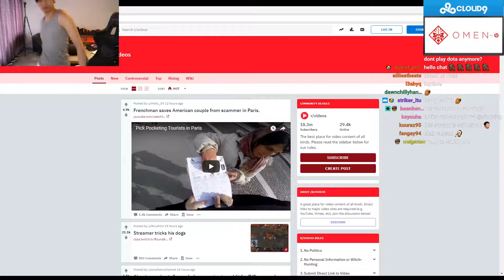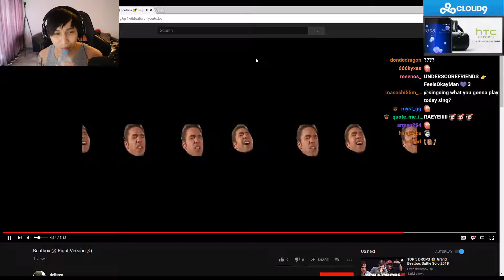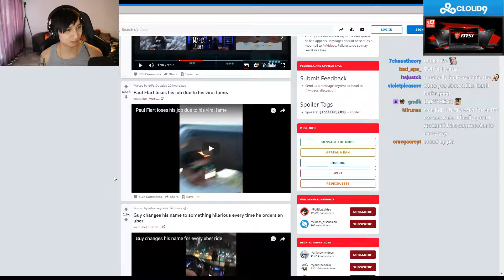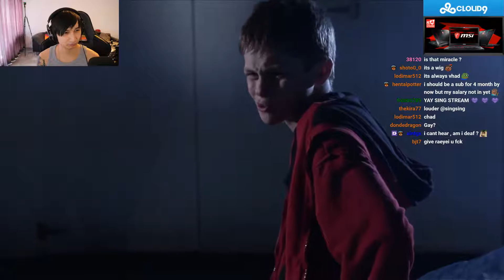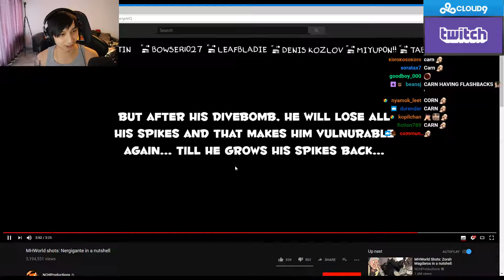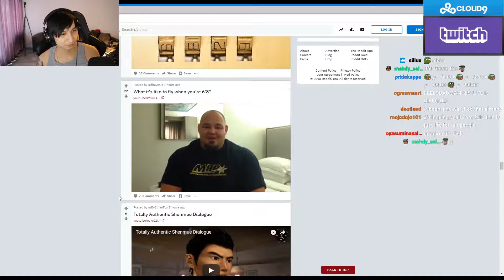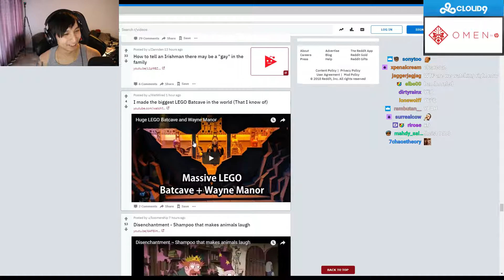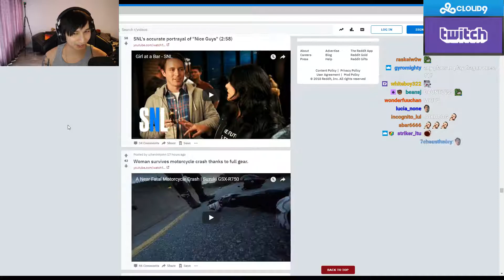SingSing 24th August #1